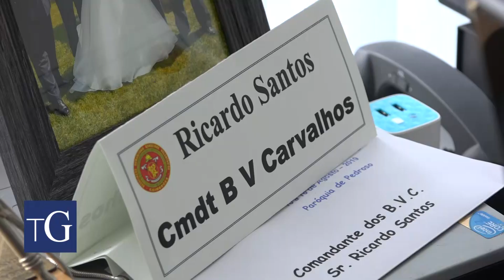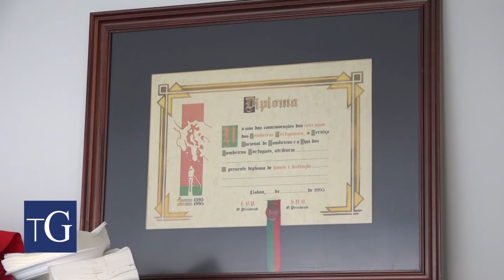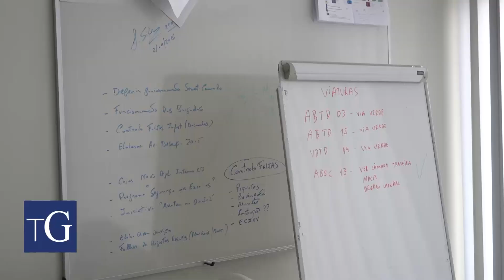Bricomarché oferece viatura aos Bombeiros Voluntários dos Carvalhos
No dia 27 de Outubro no quartel operacional dos Bombeiros Voluntários dos Carvalhos inaugurou-se o novo veiculo oferecido pela gerente do Bricomarché, Carla Estevão.